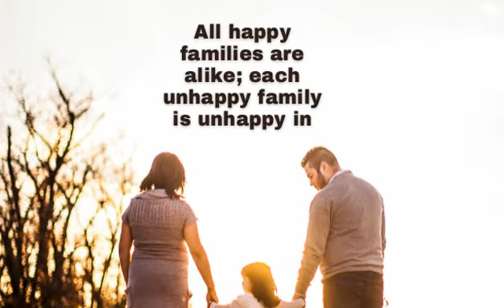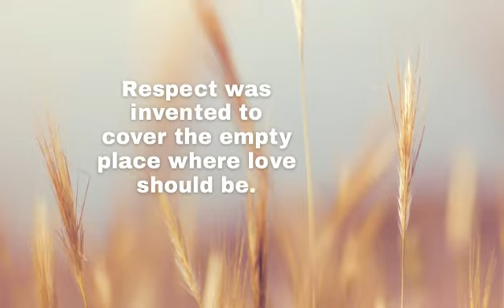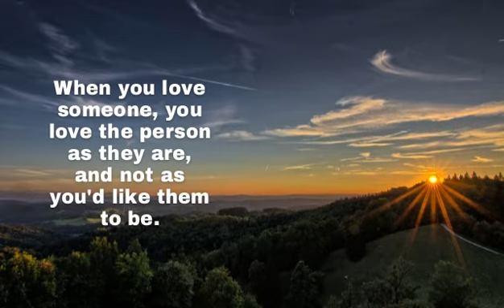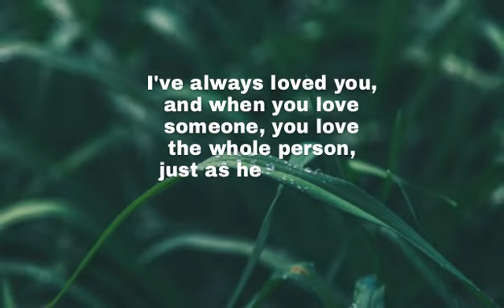Famous Leo Tolstoy quotes of all time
Without mentioning the Russian writer Leo Tolstoy, the list of the world’s greatest novelists is incomplete. Generations came and went, and each generation only enhanced Tolstoy's brilliance as a master of reality novels. His novels "War and Peace", "Anna Karenina" and "The Death of Ivan Ilyich" are still the best novels in the world and are considered one of the best ever. His work shares a vision of human experience rooted in the appreciation of the peaceful virtues of everyday life. Tolstoy observed the smallest changes in consciousness and the ability to record the smallest movements of the body. Even today in the 21st century, few novelists can claim to have this ability. Leaving aside his literary achievements, Tolstoy received attention for his new beliefs, which blended pacifism with Christian anarchism, and promoted a lifestyle of ascetics, both morally and physically. .Among those influenced by Tolstoy’s social beliefs was Mahatma Gandhi, who initiated a non-violent movement in India and made the country independent from British rule. Tolstoy’s spiritual beliefs, religious sentiments and literary talents can also be seen in his quotations, which cover a wide range of topics and give new perspectives to life.